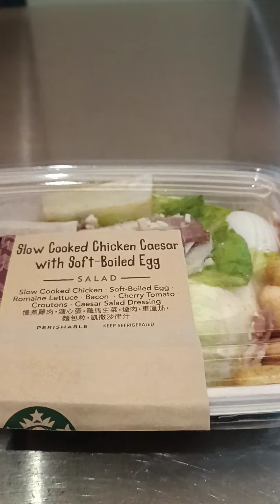lunch while listening to ms dai labs hehe